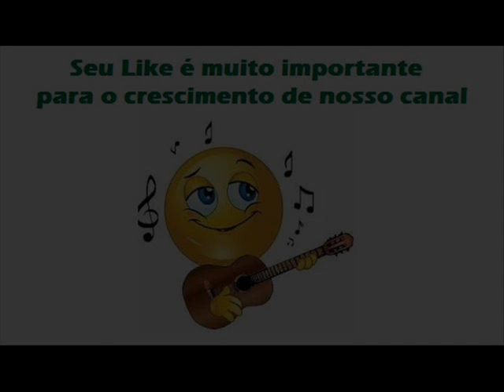05 Meu Pedacinho De Chão - Índia Rubla e Guerreiro Negro - Te Quero Demais (1982)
Índia Rubla e Guerreiro Negro - Te Quero Demais (1982)